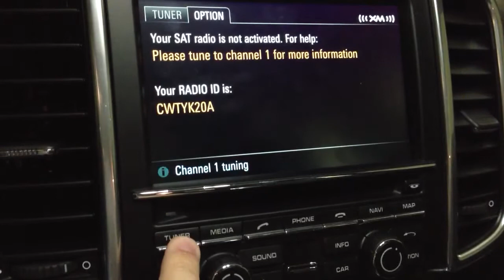Cayenne S 958 radio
Radio doesn't do am/fm